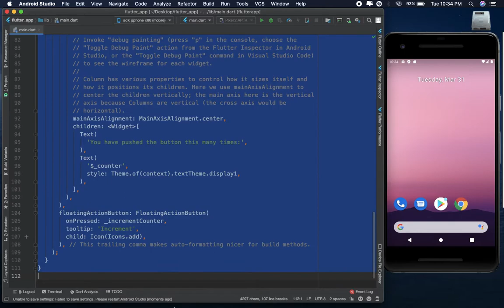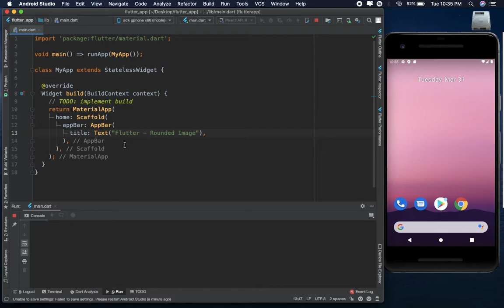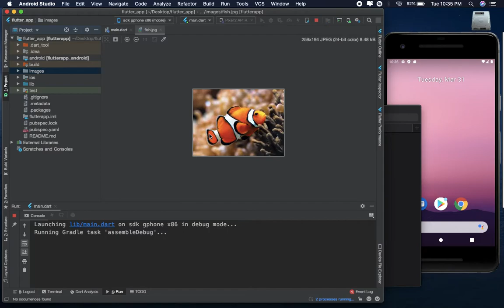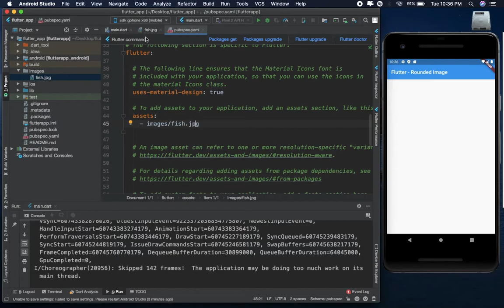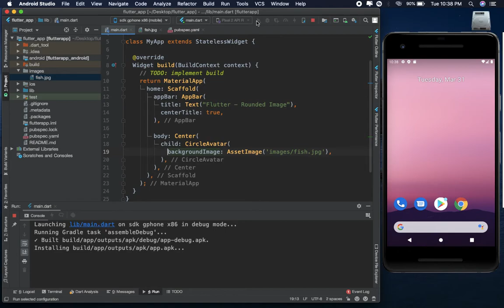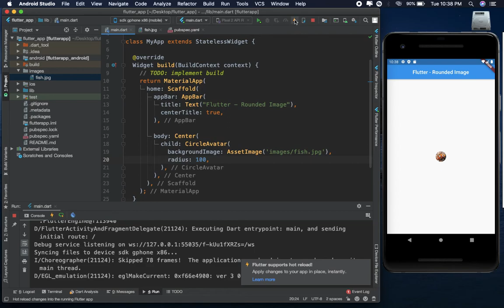Rounded Corner Image in Flutter